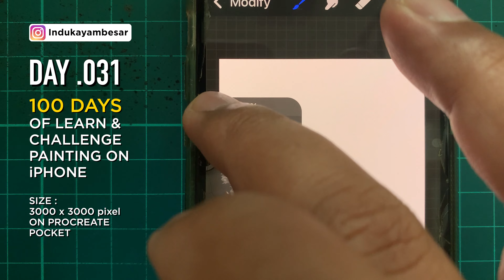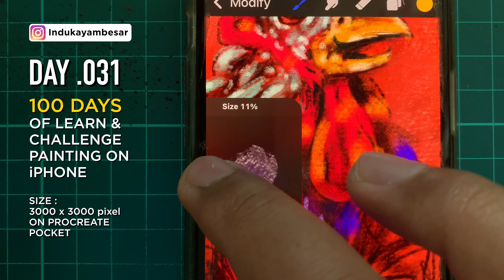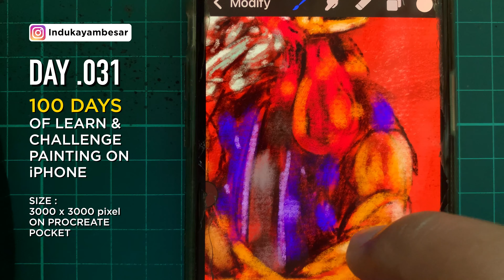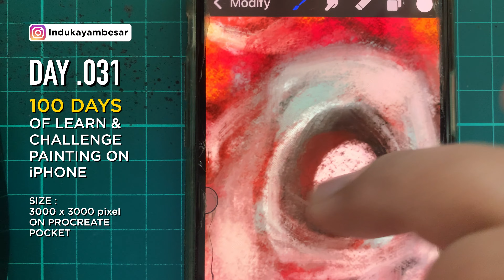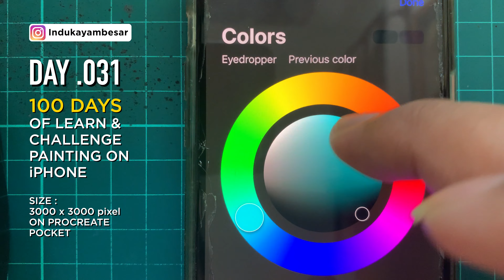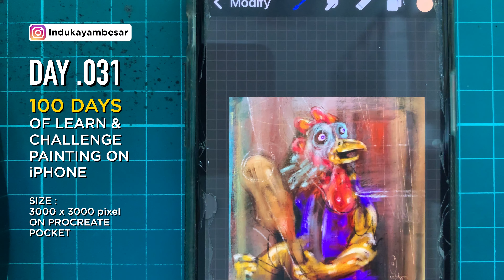Procreate painting on iPhone | DAY 031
In this video, I will show you how I paint or draw using procreate on my old iPhone Xs.

This is my learning process day by day and also challenge to myself how far is.